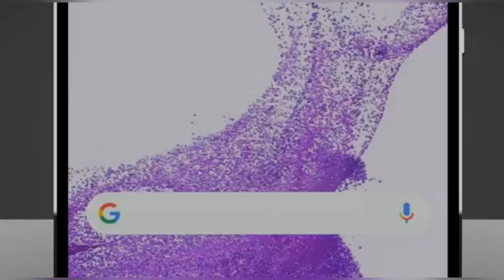Samsung Galaxy A74 | Samsung galaxy new model phone 2023 | samsung galaxy a74 5g unboxing